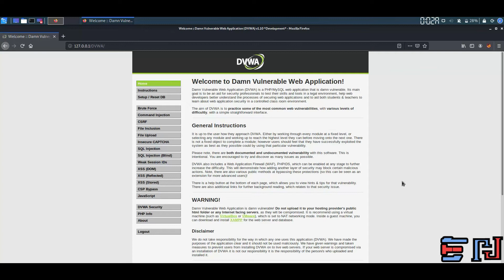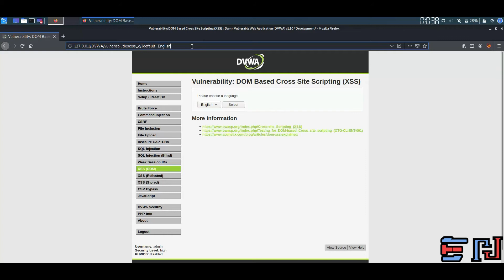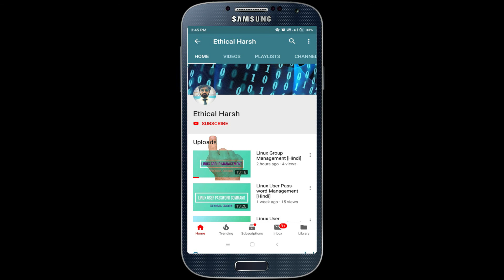DVWA | XSS DOM | High Security | Solution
In this video, the viewers will get to know the solution of the DOM XSS (Cross-Site Scripting) module in high security in the proper explanation. The labs are used to practice our skills in our own environment So solve these labs and make yourself a better one into Cyber Security.
Please comment on your doubts regarding the above video.